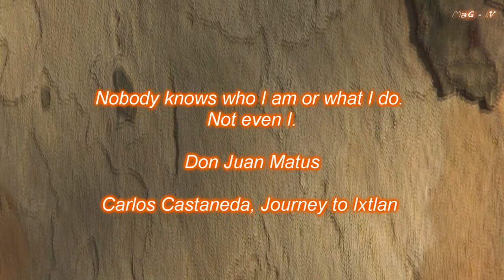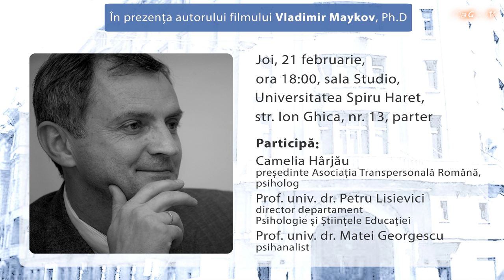Carlos Castaneda - The Secret - dr. Vladimir Maykov (MaG-TV - Matei Georgescu)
Vladimir Maykov, Ph.D. is a pioneer of transpersonal studies in Russia. He was one of the first Soviet teachers of transpersonal psychology and since 1990, he has developed and taught more than 10 training programs in transpersonal therapy.
Alongside with his official education he got involved in 1980 into transpersonal studies in the under-ground Moscow group Kontext under the leadership of Vitalii Mikheikin (1938–1990). The members of the group translated for Samizdat the books by John Lilly, Carlos Castaneda, Ram Dass, Chögyam Trungpa and Stanislav Grof and “learned spiritual and transpersonal practices..
In the spring of 1990, Maikov with some of his friends founded the Russian Association of Humanistic Psychology and became the vice-president of its transpersonal section.” from them... In the summer of 1990, Maikov went to the United States and visited the major centers of TP there. The close cooperation between Americans and Russians resulted in two conferences in 1991 and 1992. The American side was represented by the well known Saybrook Graduate School and Research Center in San Francisco. It was at this time that Maikov began to take holotropic breathwork lessons under the guidance of Stanislav and Christina Grof and became a certified instructor of this transpersonal discipline.
In the end of the 1990s Vladimir Maikov, Andrei Gostev, Evgenii Faidysh and Nikolai Kudriashev trained a group of ten transpersonal psychologists at the “College of Psychology” in the “Institute of Psychology” of the Russian Academy of Sciences. They became the first students who got higher TP educa-tion in Russia. In the spring of 2002 groups of TP followers in Moscow, St. Pe-tersburg, Iaroslavl', Novosibirsk, Taganrog and Rostov-on-the-Don decided to found their professional association. In May 2002, the constituent conference of the Association for Transpersonal Psychology and Psychotherapy (ATPP) took place.

Relevant Experience
Ubiquity University's Vice President for Russia and CIS.
Chair of Transpersonal Psychology at the Moscow Institute of Psychoanalysis.
Founding Member and President of the Russian Association for Transpersonal Psychology and Psychotherapy.
Founder of an international publishing project to publish transpersonal psychology texts in *Russian and has edited about 70 books for this project.
Author of 4 books about transpersonal psychology.
Founder of Transpersonal Project: International open transpersonal video and media archive.